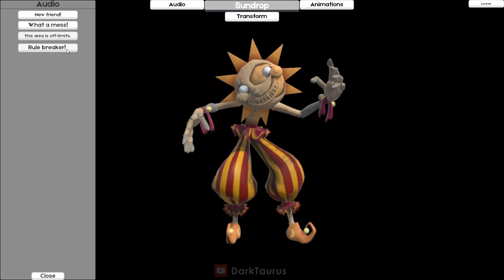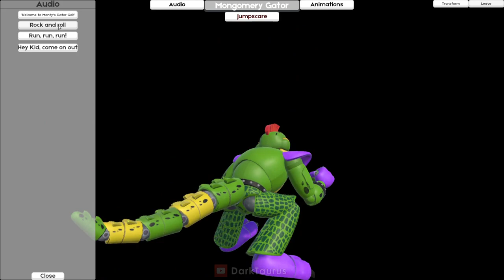FNAF Security Breach - Workshop Animations (V2.0)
Browsing FNAF Security Breach animations in this game. Currently includes Glamrock Chica, Roxy, Sun & Moon, Monty, and Shattered Monty. Run, walk, idle, and jumpscares.

Timestamps:
0:00 - Chica idle
0:15 - Chica walk
0:25 - Chica run
0:35 - Chica rummage
0:47 - Chica jumpscare
0:55 - Chica audio
1:07 - Chica minigame
1:30 - Sun audio & idle
1:44 - Sun walk
1:57 - Sun sad
2:10 - Moon idle
2:22 - Moon walk
2:32 - Moon Somersault
2:43 - Moon run
2:55 - Moon jumpscare
3:02 - Roxy idle
3:12 - Roxy walk
3:22 - Roxy run
3:31 - Roxy talk
3:46 - Roxy jumpscare
3:52 - Roxy audio
4:08 - Monty idle
4:17 - Monty walk
4:25 - Monty run
4:35 - Monty jump
4:49 - Monty audio
5:08 - Monty jumpscare
5:17 - Shattered Monty idle
5:24 - Shattered Monty walk
5:33 - Shattered Monty run
5:42 - Shattered Monty jump
5:52 - Shattered Monty jumpscare